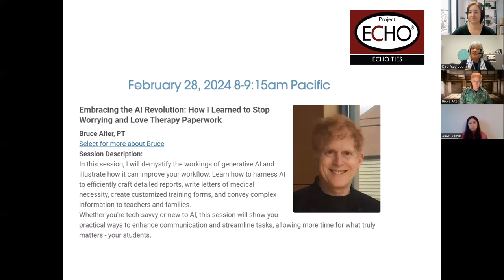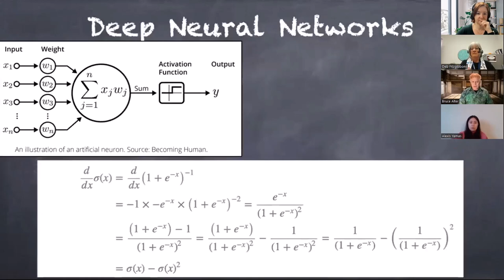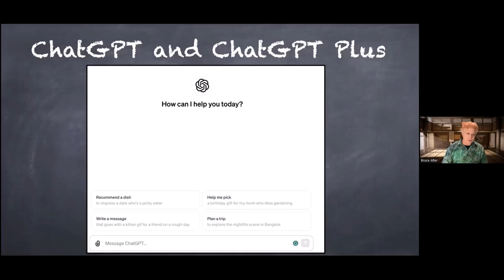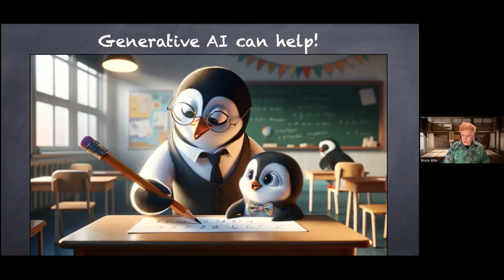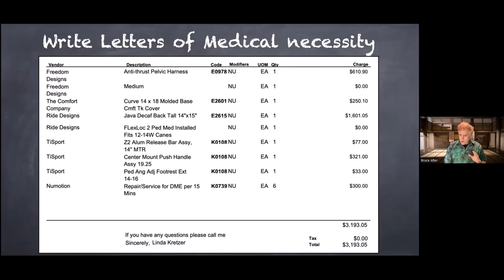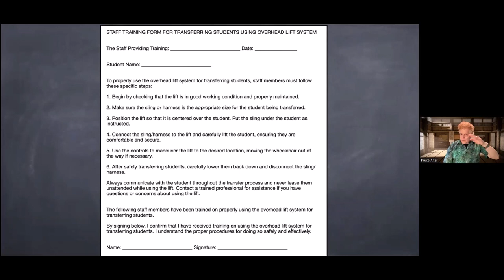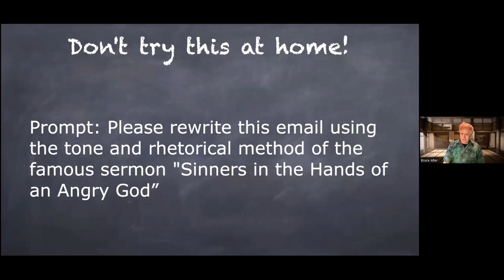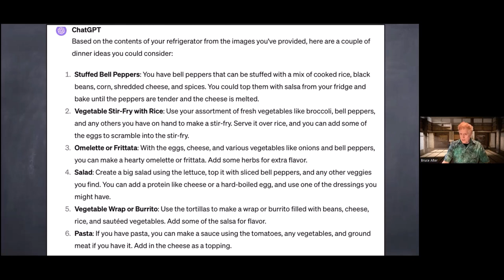2/28/24 Embracing the AI Revolution: How I Learned to Stop Worrying and Love Therapy Paperwork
...with Bruce Alter, PT.
In this session, I will demystify the workings of generative AI and illustrate how it can improve your workflow. Learn how to harness AI to efficiently craft detailed reports, write letters of medical necessity, create customized training forms, and convey complex information to teachers and families.

Whether you're tech-savvy or new to AI, this session will show you practical ways to enhance communication and streamline tasks, allowing more time for what truly matters - your students.